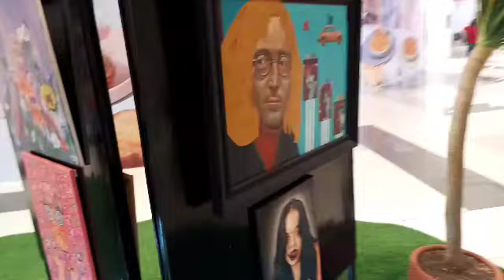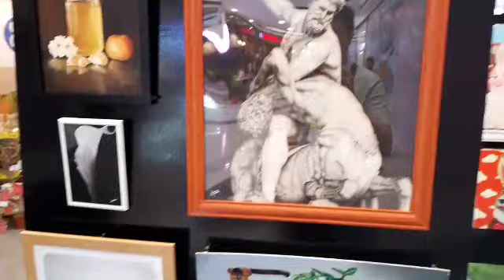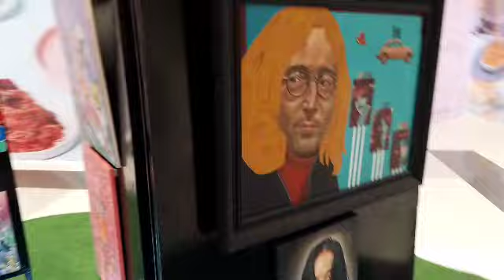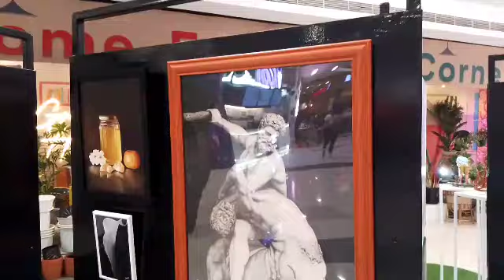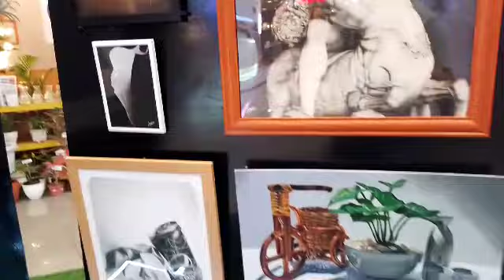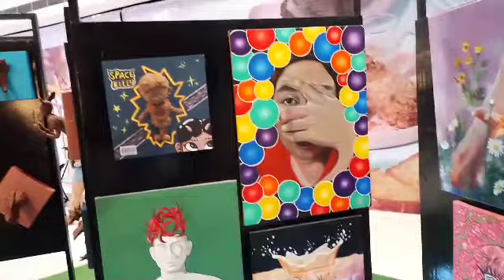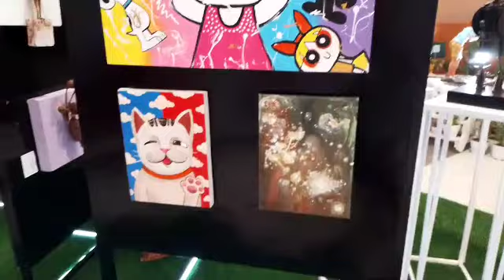The Art Gallery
For more entertaining videos
JayLam PH